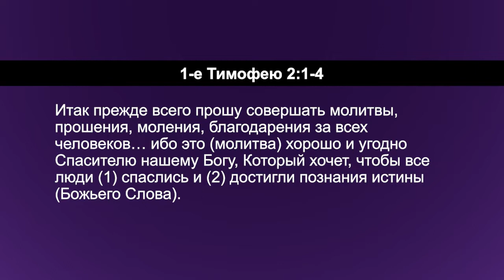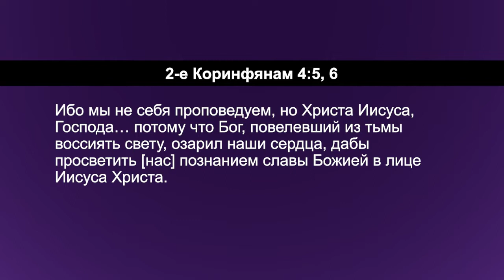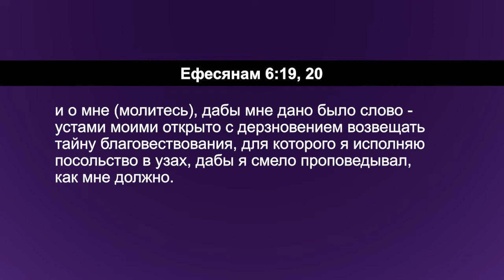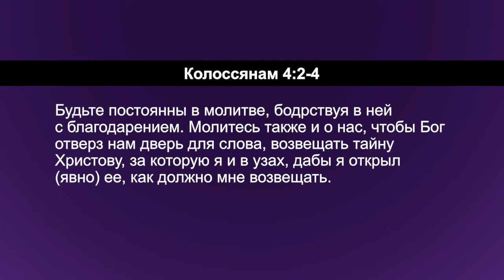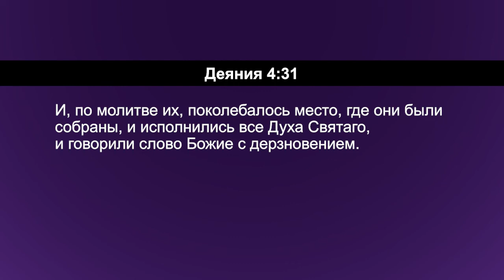ПРИНЦИПЫ МОЛИТВЫ. №19 «Углубляясь в Слово» (175)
Мы должны учить людей соблюдать всё, что Бог повелел нам.
Он хочет, чтобы мы молились за всех людей. Его воля одинакова для всех. Присутствие Божье должно высвобождаться вместе со Словом Божьим, чтобы принести плоды. Когда они принимают Слово в сердце, оно приносит плод в их жизни. Но, если мы не будем молиться о том, чтобы Дух Божий работал по Слову Божьему, мы не увидим плодов. Мы должны подкреплять Слово своими молитвами.

Давайте рассмотрим, как молиться за потерянных. Божья воля состоит в том, чтобы они спаслись. Давайте посмотрим на некоторые места, которые показывают нам, как молиться. Мы должны молиться по Слову Божьему, Словом Божьим, потому что это воля Божья. Мы должны молиться о том, чтобы воля Божья исполнялась их жизнях, чтобы воля Божья на земле исполнялась так же, как на небе. Мы должны молиться Словом Божьим.

А Его Слово – это Его воля. Давайте молиться по Слову. Первое – о спасении. Итак, как же нам молиться за потерянных? Ответ в программе. Присоединяйтесь к просмотру.